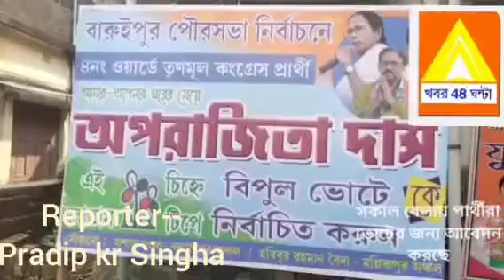এবার আমায় ভোট দিন অনেক কাজ করবো টিএমসি